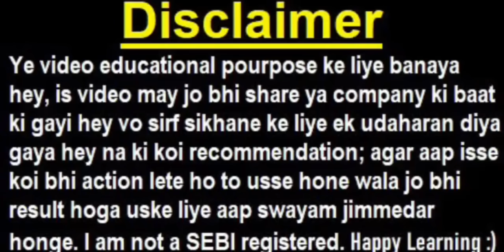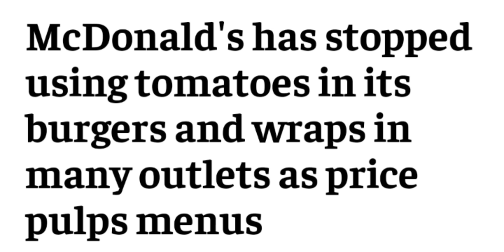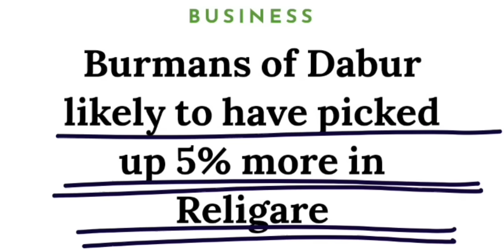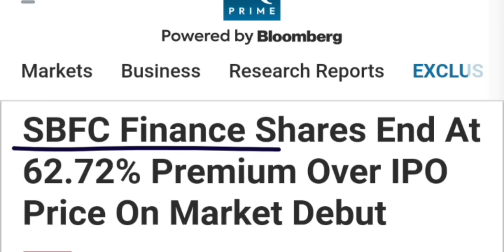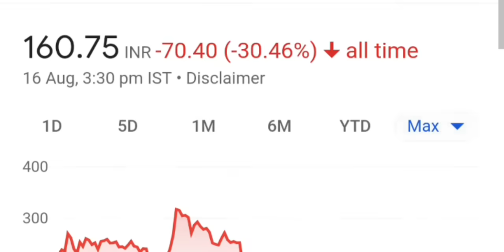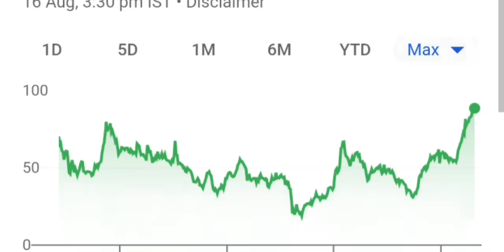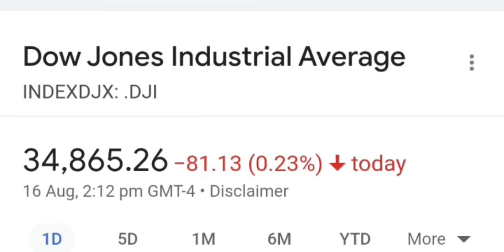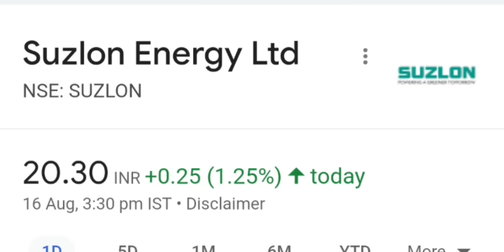FOMC Minutes आगये🔴 5 BREAKING NEWS🔴 IDFC FIRST BANK🔴IEX🔴SUZLON ENERGY🔴 TOMATO🔴 BURGER KING🔴 TTML🔴BCG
🔴 IRFC OFS?😮🔴 Adani Promoter ने शेयर्स बेचे?🔴 Zen Tech🔴 Paras Defence🔴 TRIDENT🔴 Tata Power🔴 ITC🔴 Infy